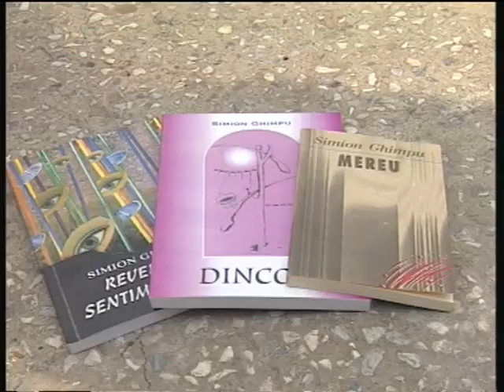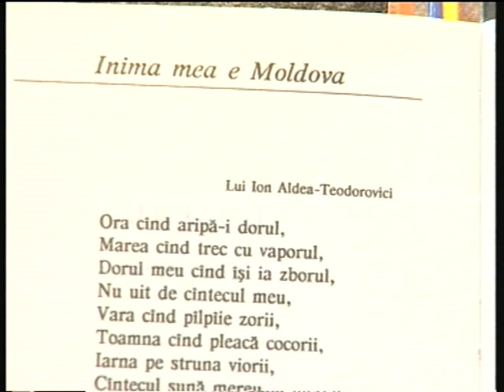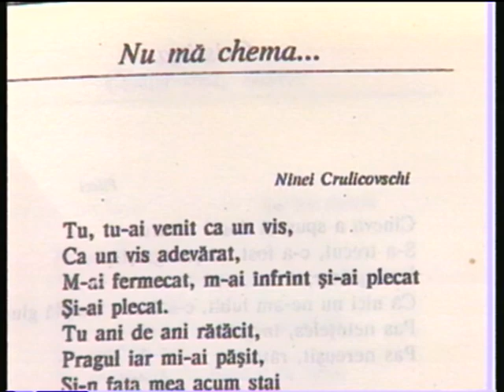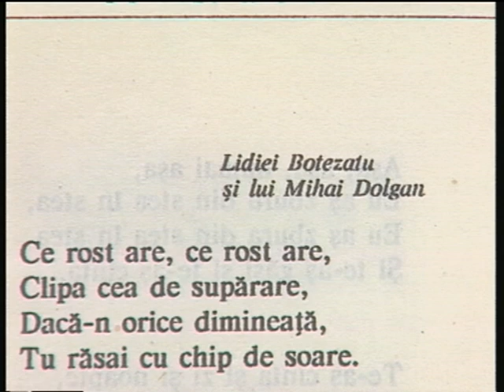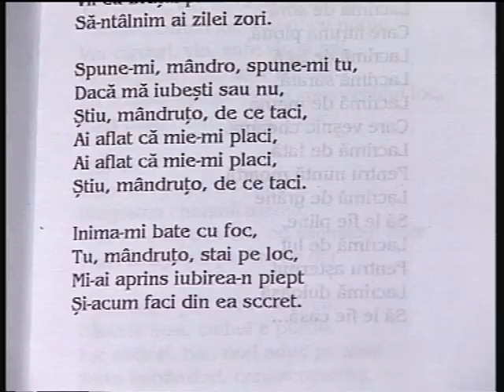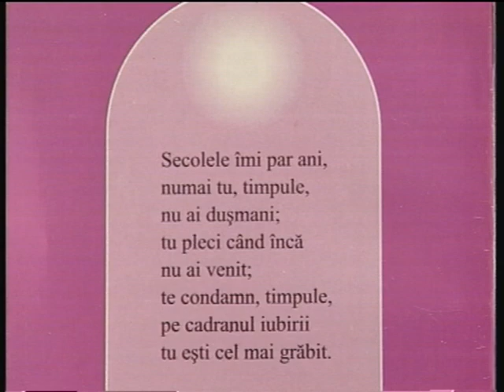Dor Ghimpu Simion 2003